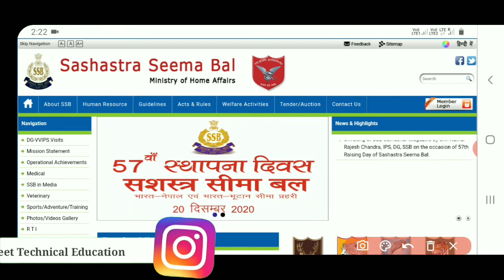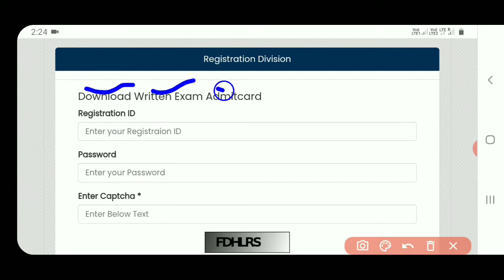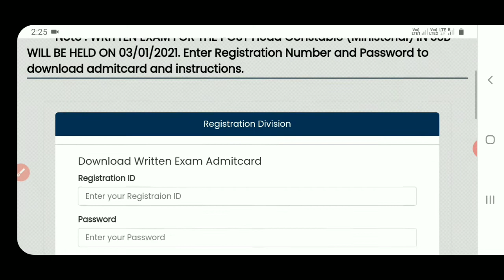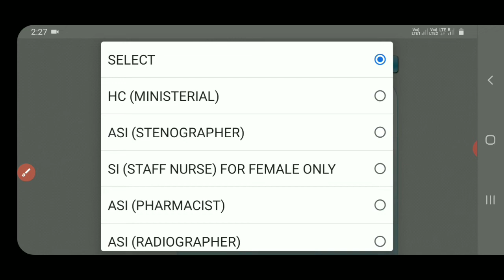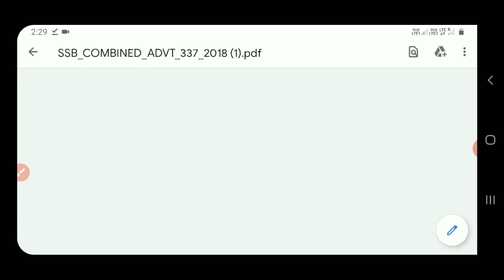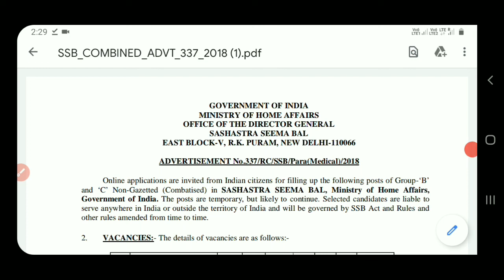How to download SSB Head Constable (Ministerial) Admit Card कैसे डाउनलोड करें? | SSB HC Post181 Exam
Best Budget Youtube Setup:-👇👇👇
Bavkground Green Colour light
Ring Light